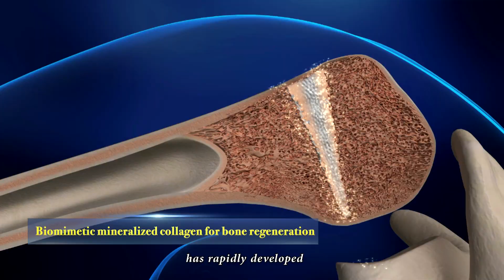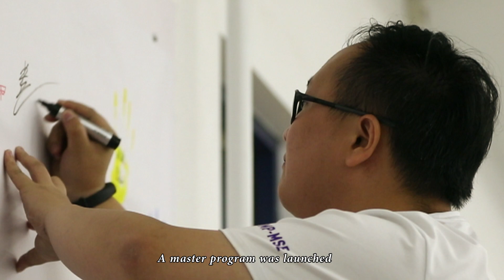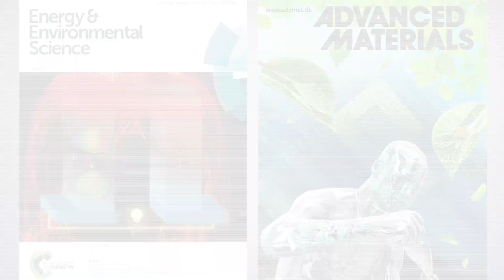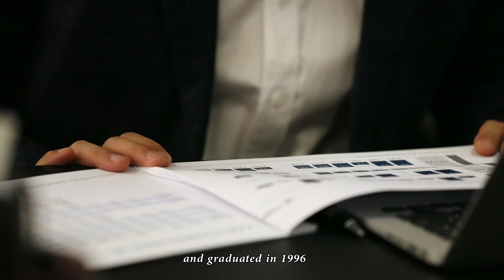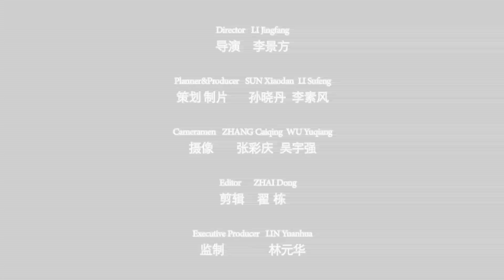Join the International Master Program of Materials Science and Engineering (IMP-MSE) at Tsinghua!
Interested in Materials Science and Engineering? Join the International Master Program of Materials Science and Engineering (IMP-MSE) at Tsinghua!

IMP-MSE is a two-year, all in English, Master’s program that includes professional and first-hand practice to deepen the knowledge of young international engineers. Focusing on six major research directions, the curriculum covers foundational up to specialized courses including Frontiers of Materials, Material Characterization, Advanced Materials Physics and more!

before Dec 15th, and keep in mind that scholarships are also awarded to excellent students on a selection basis.